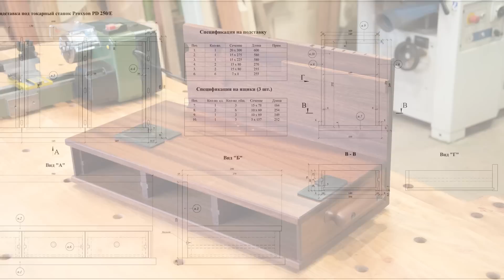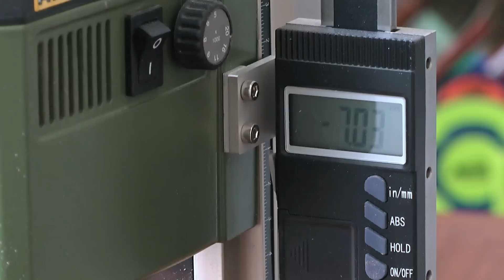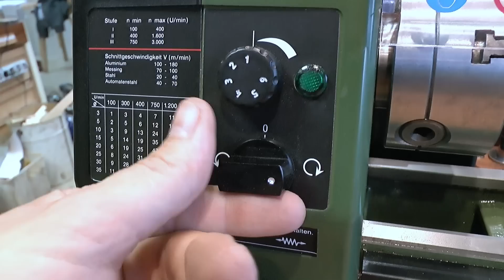Proxxon PD 250/E (3) Подставка под токарный станок / Support for the desktop lathe.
Переносная подставка под настольный токарный станок. Подставка доступна для заказа.

Support for the desktop lathe.Organization of a workplace.
The support is available to the order.